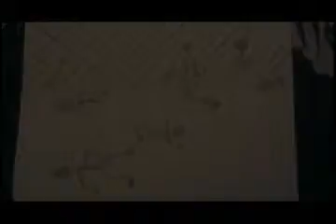AL PAN PAN (EEM Nº1 Corbeta Uruguay - Pinamar 2009).flv